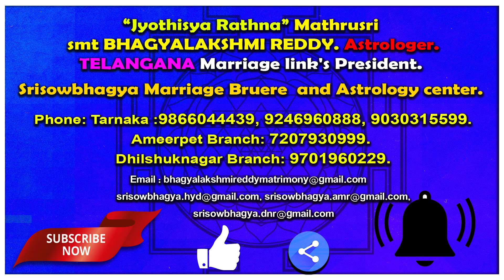Makararashi August month 2021 | Rashi Phalithalu | AstroBhaghyalakshmi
Ameerpet Branch:
Ameerpet Metro Station Beside Aditya Enclaves, Shop No 108, Nilagiri backside.

Dhilshuknagar Branch:
Opposite Shiridi Sai Temple. 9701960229.